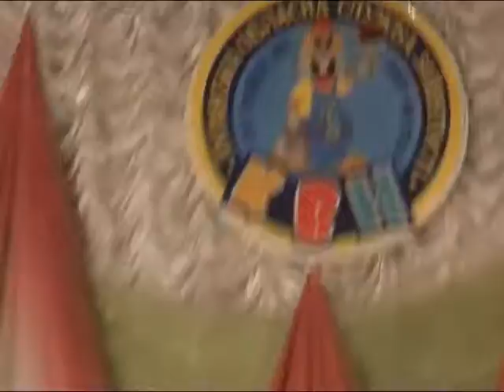Гра КВК. Білокуракине (повна версія), 30.09.2011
УКРАЇНА, Луганська область, Білокуракине, РБК, 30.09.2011 року.
Відео спеціально для білокуракинського порталу!